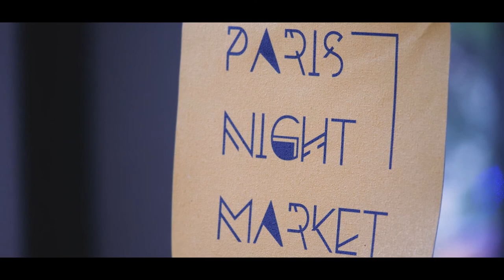Paris Night Market - Hippodrome d'Auteuil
Souvenirs de l'été 2019 à l'hippodrome d'Auteuil !

𝗣𝗮𝗿𝗶𝘀 𝗡𝗶𝗴𝗵𝘁 𝗠𝗮𝗿𝗸𝗲𝘁 : Le rendez-vous festif de la création éthique, locale et engagée !
Conception et Production : Les Lieux Vivants / Kaël-Esfandiar Khoram